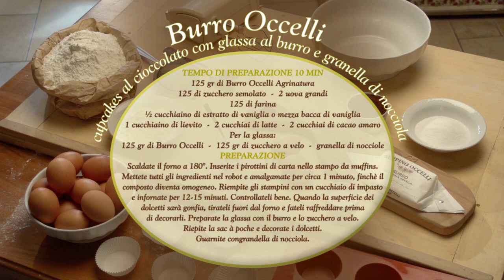Cupcakes al cioccolato con glassa al Burro Occelli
Beppino Occelli presenta Le ricette del Borgo.
In collaborazione con: Sorelle in Pentola
Ricetta: Cupcakes al cioccolato con glassa al Burro Occelli e granella di nocciola